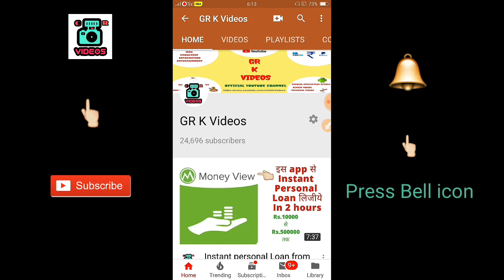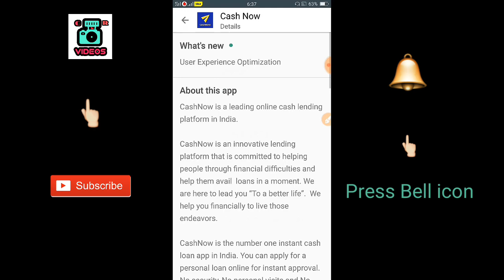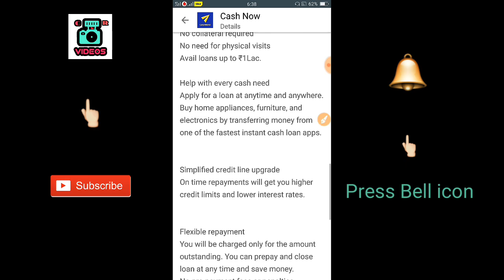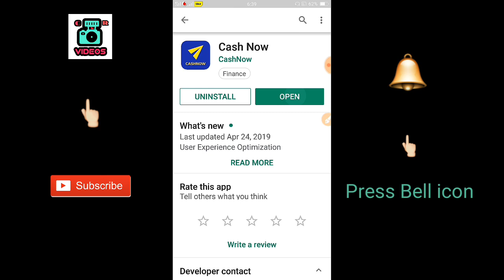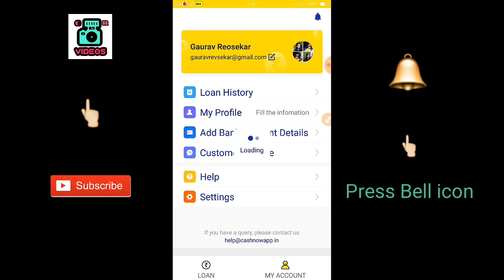Instant Personal Loan Online upto 1 Lakh || मोबाईल से 1 लाख का लोन || GR K Videos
Hello Friends👍

Welcome to GR K Videso😇

Application Details👈
CashNow is a leading online cash lending platform in India.

CashNow is an innovative lending platform that is committed to helping people through financial difficulties and help them avail  loans in a moment. We are here to lead you “To a better life”.  We help you financially to live those endeavors.

CashNow is the number one instant cash loan app in India. You can apply for a personal loan online for instant approval. No security, No personal visits and No complex documentation. It’s simple and easy.
Need cash for shopping, travel, medical or any other needs? Let Cashnow help you.

Eligibility
Minimum salary: In-hand salary of Rs. 20,000/month
Minimum age: Above 23 years and below 55 years
Permanent Indian residents with below information
a.ID Proof (Voter ID/Driving License/Passport)
b. PAN Card

Why Cash Now?
Instant Approvals
With your few mobile clicks, we’ll sanction your loan within a few minutes.
Any time ,anywhere, get cash online credited into your bank account. Simple and easy.

No collateral required
No need for physical visits
Avail loans up to ₹1Lac.

Help with every cash need
Apply for a loan at anytime and anywhere. Buy home appliances, furniture, and electronics by transferring money from one of the fastest instant cash loan apps.

Simplified credit line upgrade
On time repayments will get you higher credit limits and lower interest rates.

Flexible repayment
You will be charged only for the amount outstanding. You can prepay and close loan at any time and save money.
No pre-payment fees or penalties.

1. GR K Videos Channel Never Promote and Support any Loan Application , And never force anybody to take loan from any app or company.

2. Channel Provide only review of Loan App or company.

3. Channel is not responsible for any type of Profit or loss .

Thanks